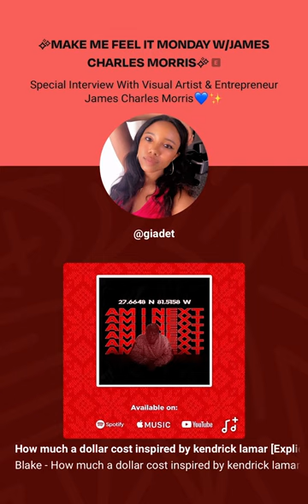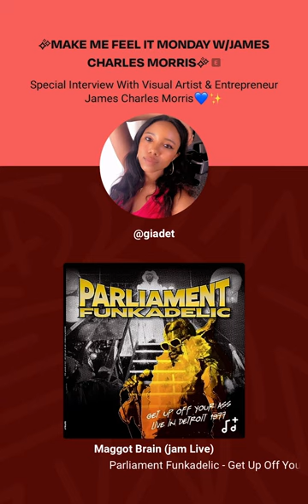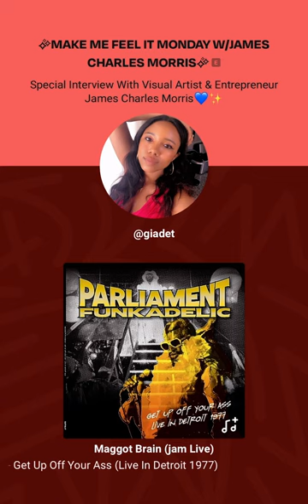Interview With Visual Artist James Charles Morris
Interview with Special Guest Visual Artist James Charles Morris.